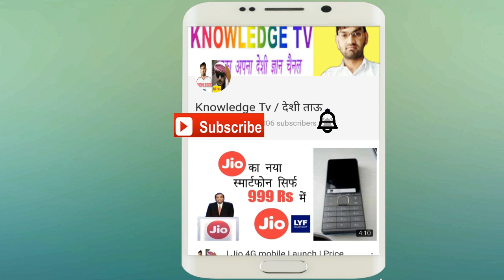Job News #43 | Police Job | Male & Female Constable General Duty | Haryana | Apply Online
Haryana Police Job, male and female constable general duty , total post - 5532 ,
apply online
hssc.gov.in

application form
 fill online haryana police application form
see this video till end